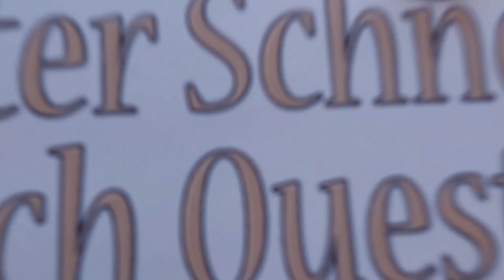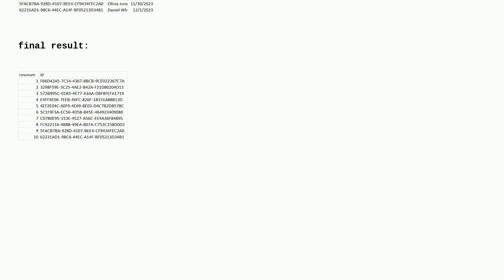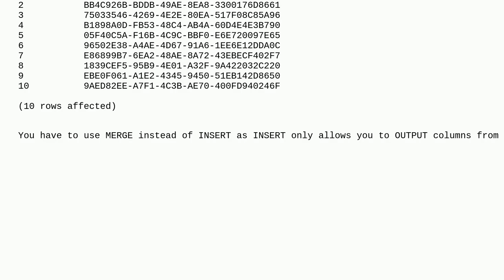Dba: Inserting Multiple Rows into a Table and Mapping Newly Created IDs Back to Original rownum i...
Inserting Multiple Rows into a Table and Mapping Newly Created IDs Back to Original rownum in Another Table - SQL Server

A special thanks goes out to the community

  sql-server query